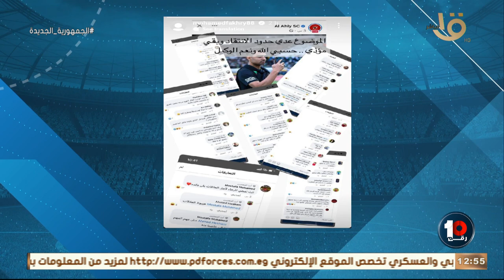لأول مرة شادي محمد القائد التاريخي للجيل الذهبي في الأهلي يكشف أسباب رحيل جوزية عن الأهلي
لأول مرة شادي محمد القائد التاريخي للجيل الذهبي في الأهلي يكشف أسباب رحيل جوزية عن الأهلي.. حلقة الأحد 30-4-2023